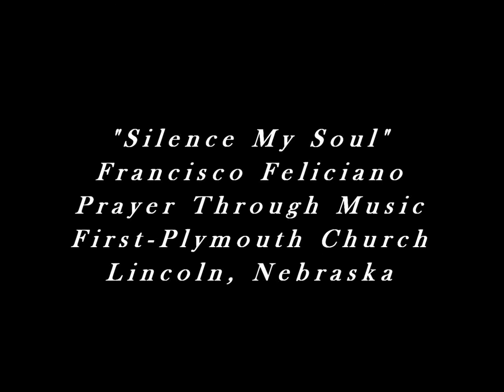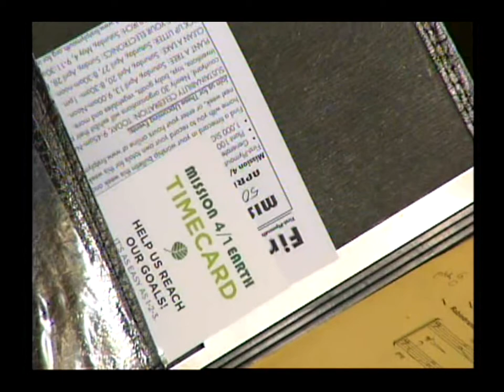"Silence My Soul" - Francisco Feliciano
Prayer Through Music from First Plymouth Church, Lincoln, Nebraska, April 7, 2013.